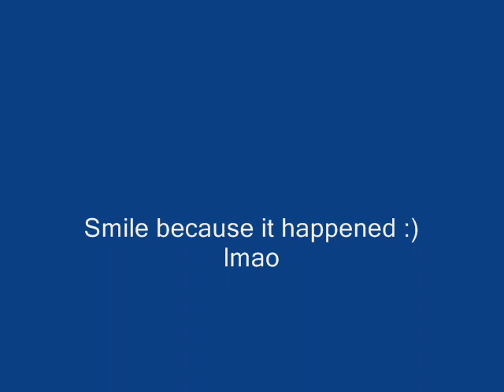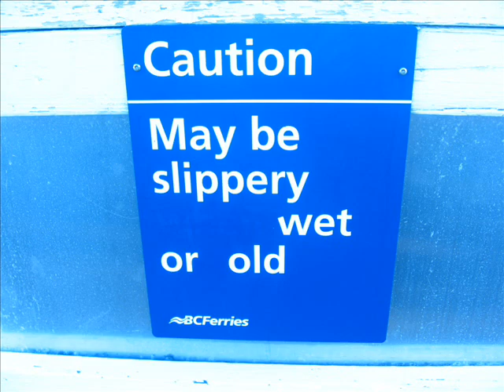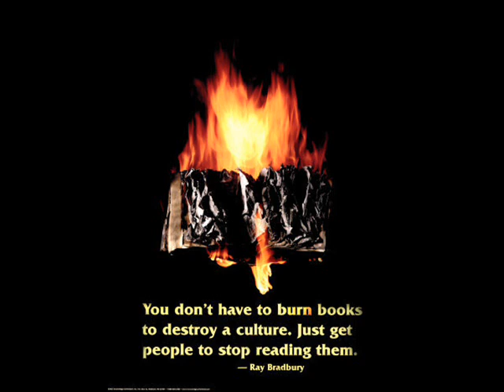Pictures 9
Pictures.
Song: Running Up That Hill by Placebo